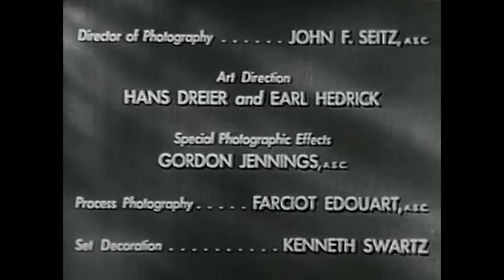The Well Groomed Bride 1946 | Comedy Music Romance | Starring Olivia de Havilland, Ray Milland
A man and a woman fight over the last bottle of champagne left in San Francisco--she wants it for a wedding, and he wants to use it to christen a ship.

The Well Groomed Bride is a 1946 American romantic comedy film directed by Sidney Lanfield and starring Olivia de Havilland, Ray Milland, and Sonny Tufts. Written by Claude Binyon and Robert Russell, the film is about a man and a woman who fight over the last bottle of champagne left in San Francisco—he wants it to christen a new aircraft carrier, and she wants it as the centerpiece for her upcoming wedding reception. During the course of their fierce battle over the bottle, the two fall in love. This was de Havilland's first film after a two-year legal battle she waged against Warner Bros. regarding her rights under her contract.

Plot

In the spring of 1945 in San Francisco, United States Navy lieutenant Dudley Briggs (Ray Milland) is promised a two-week furlough and a promotion by his ship's captain if he can acquire a bottle of French champagne by the next morning to be used in launching of the U.S.S. Vengeance, the Navy's newest aircraft carrier. Dudley heads to a liquor store and finds the last magnum of French champagne in the city—champagne having become rare during the war. Unfortunately, he loses the bottle to a beautiful young woman named Margie Dawson (Olivia de Havilland), who is about to be married to Army lieutenant Torchy McNeil (Sonny Tufts), an Oregon football star, whom she has not seen in two years. Margie plans to present the bottle as the centerpiece for her upcoming wedding reception.

Dudley accompanies the couple to their hotel, where he tries to steal the magnum, but is unsuccessful in his efforts. Undaunted, he arranges a meeting between Torchy and his ex-girl friend, Rita Sloan (Constance Dowling). When Margie finds them together, she calls off the wedding and goes out with Dudley in order to get back at her former fiancée. Following Margie and Dudley onto the Richmond Ferry, Torchy confronts them, insisting that a marriage must have only "one quarterback". After giving him the magnum, Margie again breaks up with him. On the ferry, Dudley confesses to Margie that he is in love with her, but she suspects he only wants the champagne. Their date is interrupted by Dudley's commanding officer, captain Hornby, who has them arrested and arranges for Margie herself to christen the ship with the bottle of French champagne.

Meanwhile, Margie's father arrives for her wedding. After finding Torchy in Margie's robe, has him brought to the Provost Marshal on a charge of insanity. Hornby arrives and has Torchy released so he can convince him to give up the magnum of champagne. When Hornby mentions Dudley's girl friend in front of Margie, she is certain Dudley does not love her. Margie's father, however, believes Dudley loves Margie and suggests that she return the bottle of champagne to Dudley to see what he will do. At first, Torchy and Rita refuse to give up the bottle, but when they see the U.S.S. Vengeance about to be christened with a tiny bottle, their feelings of patriotism inspire a change of mind. Torchy, the former football star, makes a perfect pass with the bottle of champagne, and Margie christens the ship. Soon after, Margie receives a telegram from Dudley instructing her to meet him with the biggest bottle of champagne she can find—for their wedding.

Cast

Olivia de Havilland as Margie Dawson
Ray Milland as Lt. Dudley Briggs
Sonny Tufts as Lt. Torchy McNeil
James Gleason as Capt. Hornby
Constance Dowling as Rita Sloane
Percy Kilbride as Mr. Dawson
Jean Heather as Wickley
Jay Norris as Mitch
John R. Reilly as Buck
George Turner as Goose

Production

The Well Groomed Bride was filmed between February 2 and late March 1945. The New York preview was held on May 10, 1946. The film was released in the United States on May 17, 1946. This was de Havilland's first film after a two-year legal battle she waged against Warner Bros. regarding her rights under her contract. The working title of the film was Night Before. Paramount originally planned to make a picture under the title The Well Groomed Bride in 1942, hiring Manny Seff and George Beck to write the screen story, and Melvyn Frank and Norman Panama to write the screen adaptation. The work of these writers was not reflected in the 1945 screenplay.